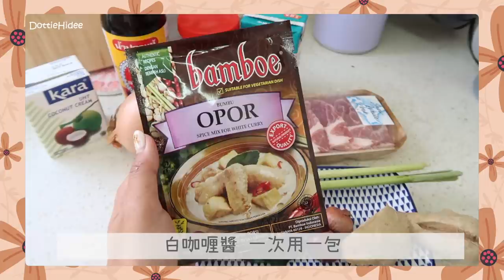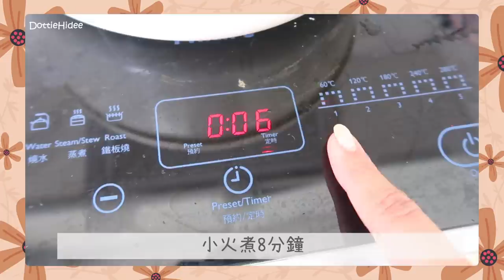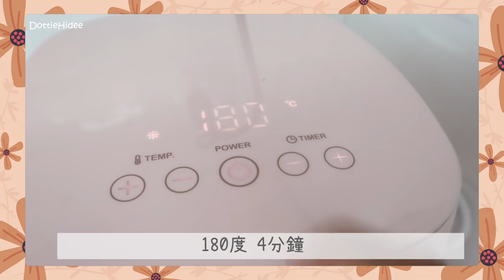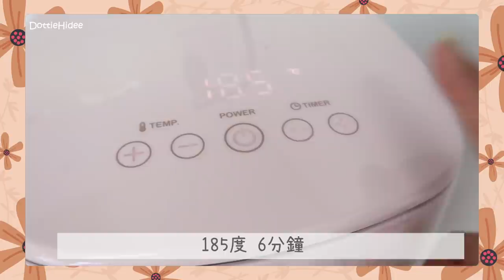▩ 不專業廚房 ▩ 神還原白咖喱豬排🍛 原來一點都不難！👩🏽‍🍳 超簡單幼稚園級料理又出場✨你吃過雞頸肉嗎？ || Dottie Hidee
♥ 聊天時間 ♥

這次嘛～有人發現我忘記下炸乾蔥嗎？🤣

- 白咖喱豬排    材料 -
豬排 白咖喱醬 乾蔥 香茅 南薑 檸檬葉 椰漿 雞湯 洋蔥
豬排醃料 ：香茅 薑蓉 乾蔥 豉油 魚露 味琳 生粉